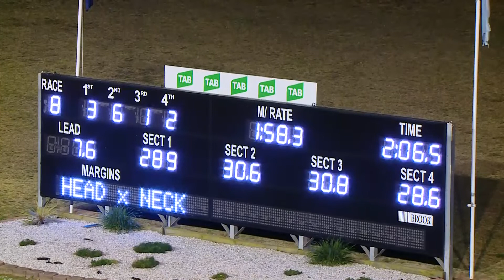PENRITH - 12/09/2019 - Race 8 - KEVIN & KAY SEYMOUR EVOLUTION SERIES HEAT